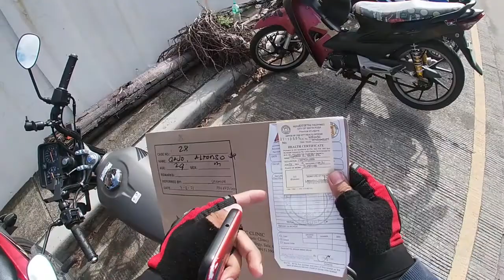CITY OF STA.ROSA LAGUNA KUMUHA AKO NG HEALTH CARD PAHIRAPAN NA